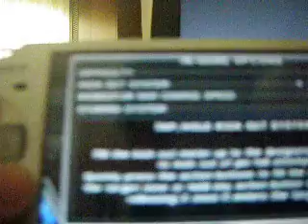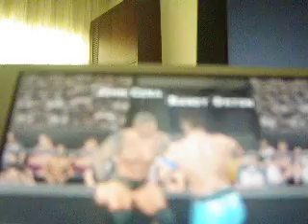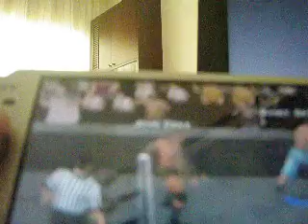SVR 2010 Crowd Glitch (PSP) Part 2